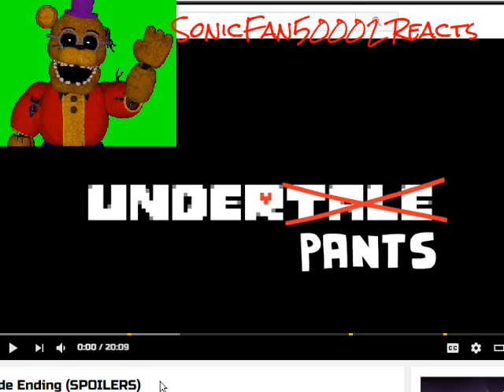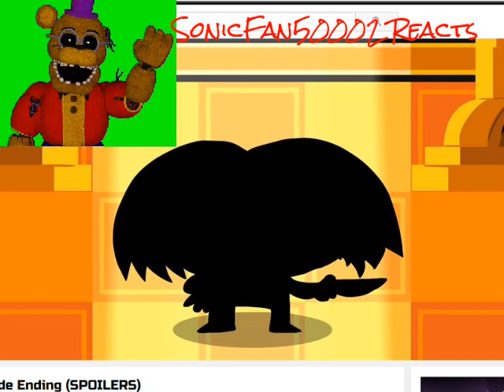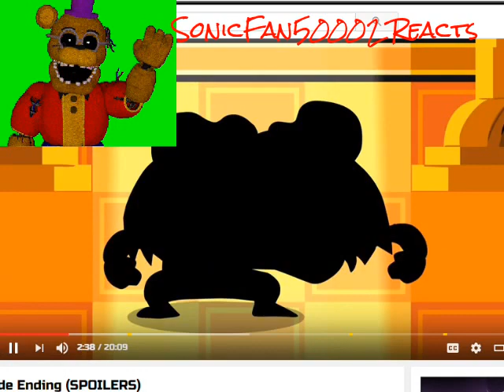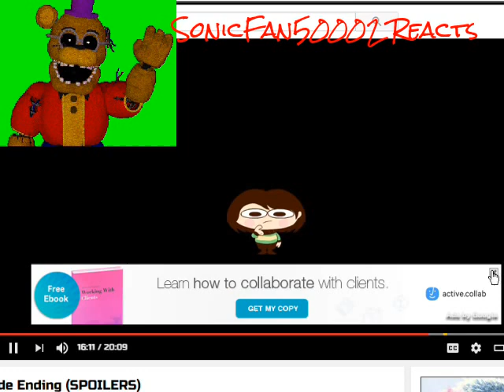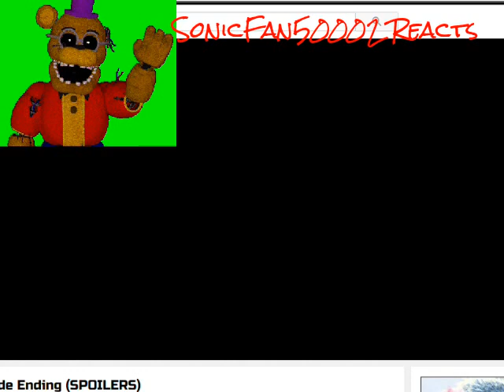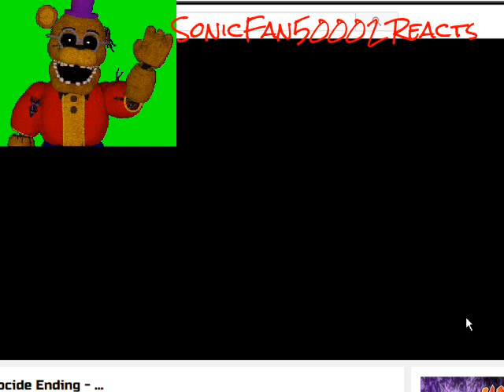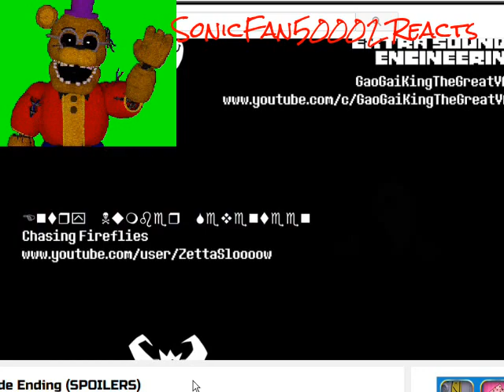SonicFan50002 Reacts :Underpants Genocide Ending: (SPOILERS) -Last React-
At Long Last (p.s sorry for the crappy audio glitch)